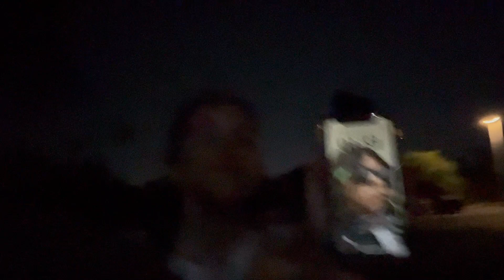msi vlog | first week in msi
Even though it's been three weeks in, here's a vlog of the first week lol